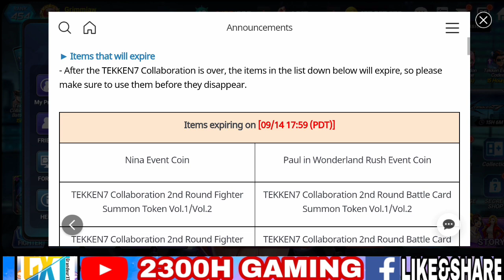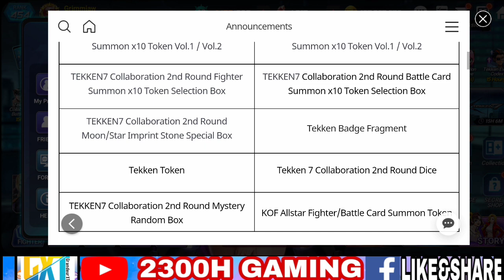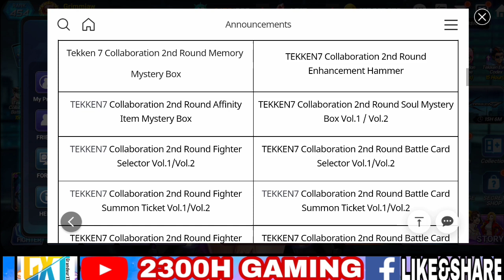TEKKEN COLLAB ENDS TODAY! CLEAR AND FINISH ALL THINGS UP! - KOF All Star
In this video we talk about the newest thing that they have given us which is to show in diagram which are the expiring materials that we need to be weary off and the not so expiring ones expiring on the 21 of SEP but either way I'm clearing all of it today nonetheless don't want to be left out! So if you guys like this video please do consider subscribing to the channel, LIKE and hit the bell icon as well and follow me on FB for more kofas content and streams and updates tips and tricks as well!